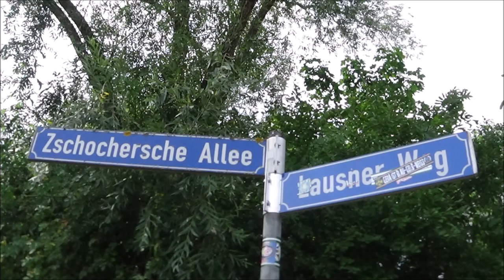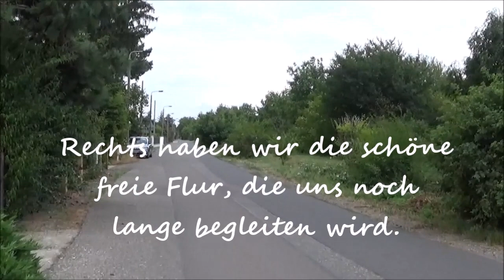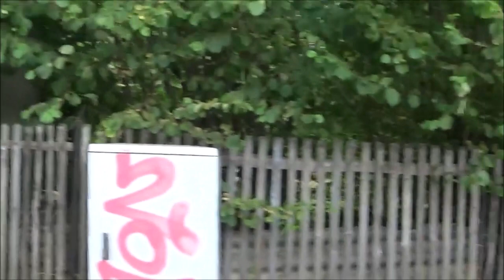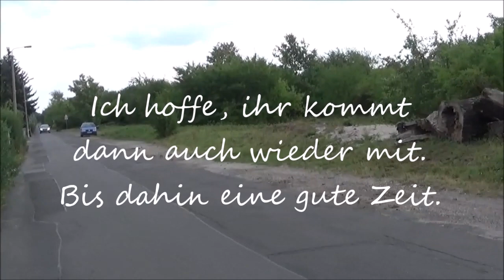Lausner Weg - Teil 1 - Leipzig-West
Lausen-Grünau + Grünau-Siedlung + Großzschocher

schmale Anliegerstraße in der Siedlung Grünau
existiert seit August 1929 als Richtungsstraße
ab der Thomas-Müntzer-Straße bis zur Schönauer Straße verbindet sie Lausen mit Kleinzschocher
hinter der Siedlung Grünau entlang, parallel zur Ratzelstraße

Lausen war ursprünglich ein slawisches Runddorf, aus dem durch deutsche Besiedelung im 12. Jh. und weiteren Ausbau ein Gassendorf am Ostrand des Zschampertbaches entstand. Erstmals wurde der Ort 1234 als Lusene = Siedlung im Wiesenland, mit eigener Pfarrkirche urkundlich erwähnt.
Im vorigen Jahrhundert war Lausen der kleinste der 4 Bereiche, auf dem das Neubaugebiet Grünau gebaut wurde. Und schließlich wurde Lausen 1995 zu Leipzig eingemeindet.

im Teil 1:
beginnt an der Ecke der Thomas-Müntzer-Straße
Einmündungen auf der linken Seite:
Miltenberger Str., Aschaffenburger Str., Kissinger Str., Schweinfurter Str., Windsheimer Str., Ansbacher Str., Rothenburger Str.